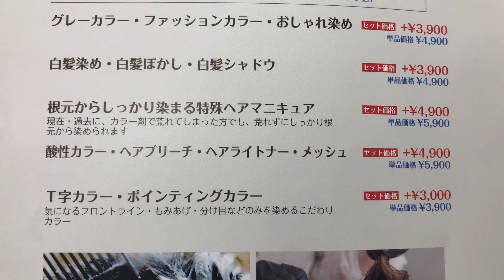群馬県 太田市 ヘア カラー 理容室 床屋 美容室 とこや 理髪店